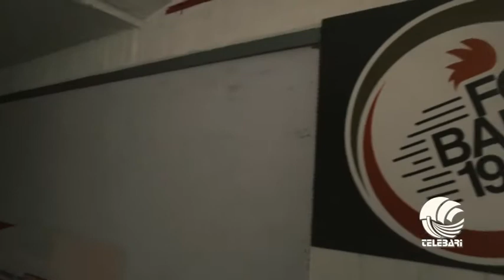TB SPORT 24 03 15 parte II